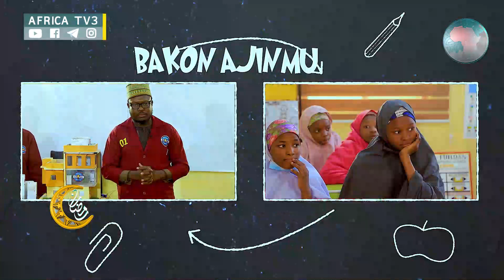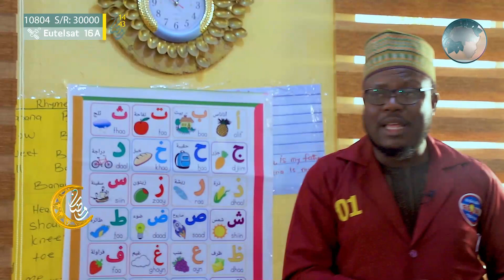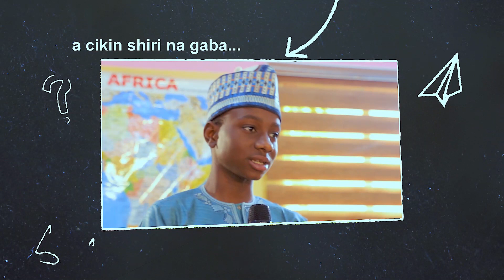BAKON AJIN MU | KASHI NA 06 | TARE DA ENGR. MUSTAPHA HABU RINGIM ENGAUSA